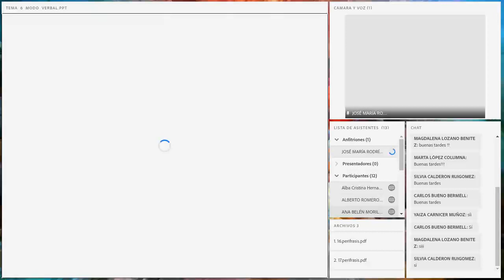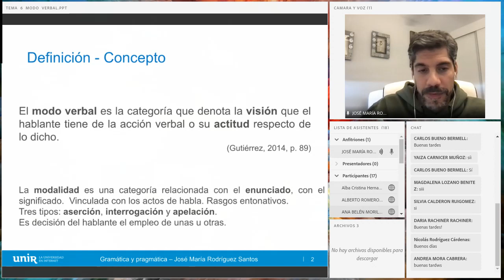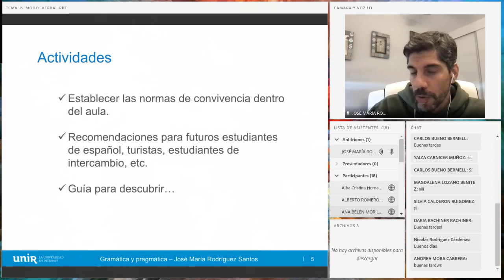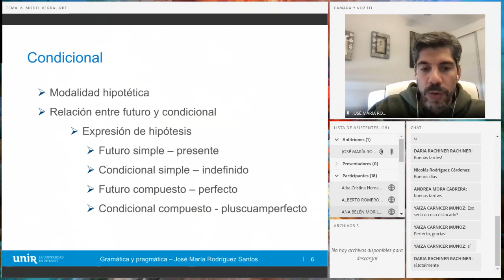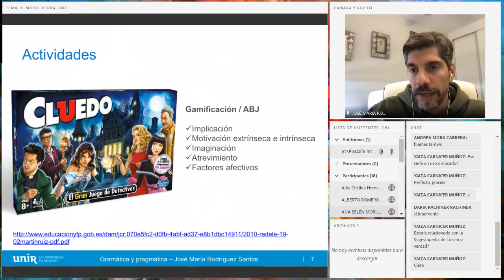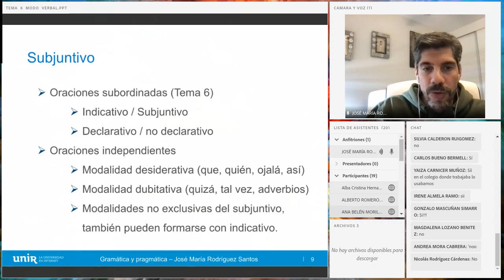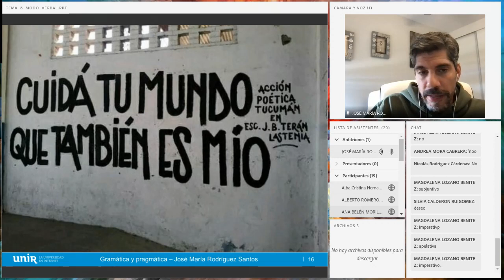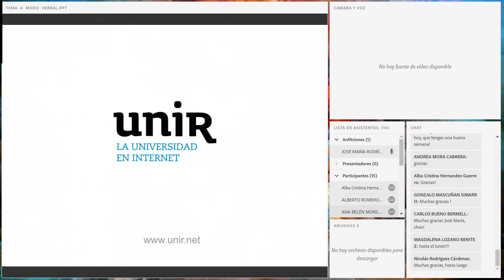Tema 6 parte 1